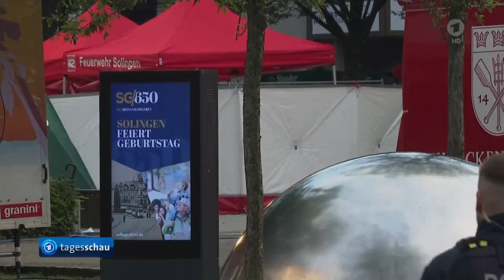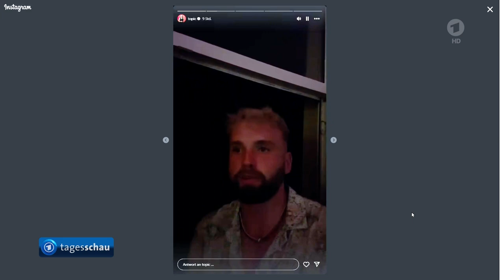3 Tote und acht zum Teil Schwerverletzte in Solingen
Was ist in Solingen passiert?

Bei dem Messerangriff auf dem Stadtfest im nordrhein-westfälischen Solingen sind am späten Freitagabend drei Menschen getötet und zahlreiche Personen verletzt worden. Die Tat ereignete sich gegen 21.37 Uhr auf dem gut besuchten Markplatz in der Innenstadt. Auf ihm war für die Feier zum "650. Stadtgeburtstag" eine Bühne aufgebaut. Die Tat ereignete sich direkt vor der Bühne.

Dem Angreifer gelang es im Tumult und in der sich anfangs ausbreitenden Panik zu entkommen. Einsatzkräfte fahnden mit einem Großaufgebot nach ihm.

Wie viele Menschen sind getötet und verletzt worden?

Drei Besucher sind bei der Attacke tödlich verletzt worden, acht weitere zum Teil schwer. Mehrere von ihnen schweben noch immer in Lebensgefahr.

Bei den Toten handelt es sich nach Angaben der Polizei um eine 56-jährige Frau sowie zwei Männer im Alter von 67 und 56 Jahren. Der Täter sei zielgerichtet vorgegangen und habe auf die Hälse der Opfer eingestochen, hieß es. Er wählte seine Opfer aber offenbar wahllos aus.

Messerangriff auf Stadtfest
Was über den Anschlag in Solingen bekannt ist